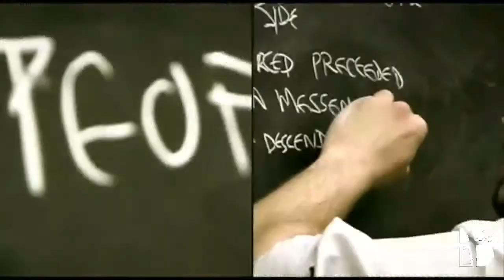Prove it Part 3 (Mothers Day) 5/9